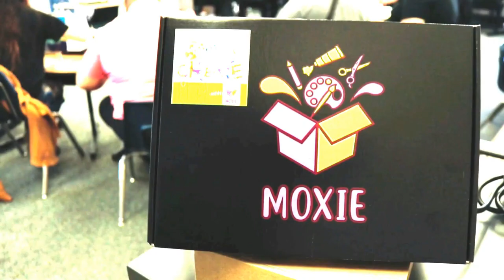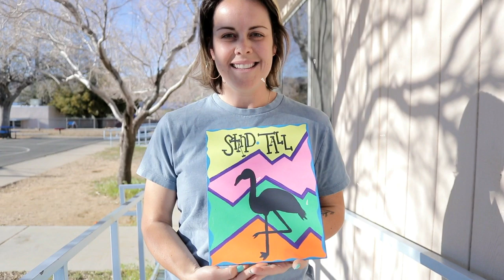MUSD ELOP Tysen Knight MoxieBox Experience April 2024 23 97fps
Get a sneak peak into the Tysen Knight Art Experience... What Experience could we create at your school?